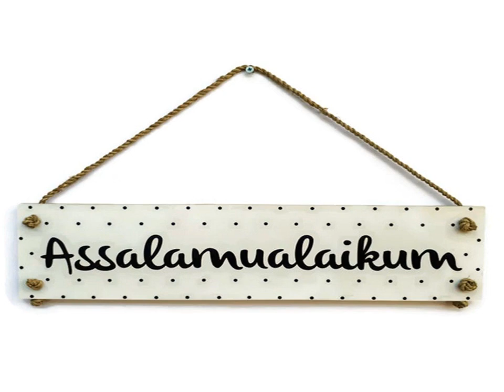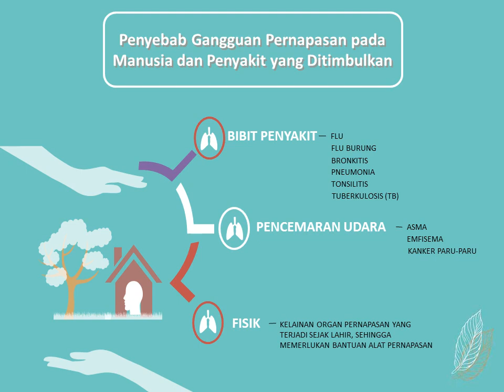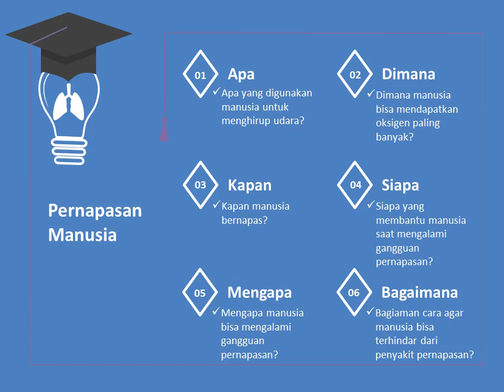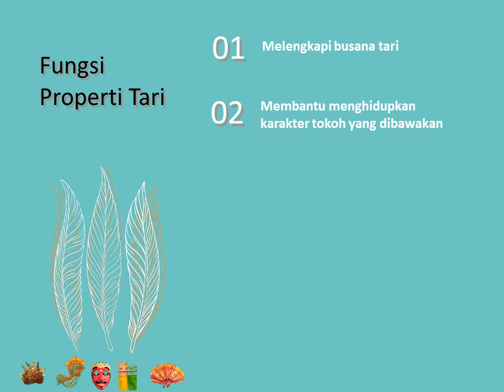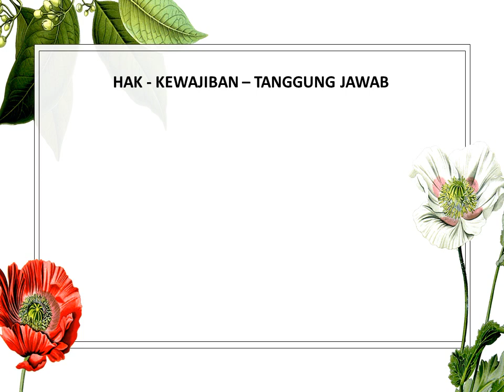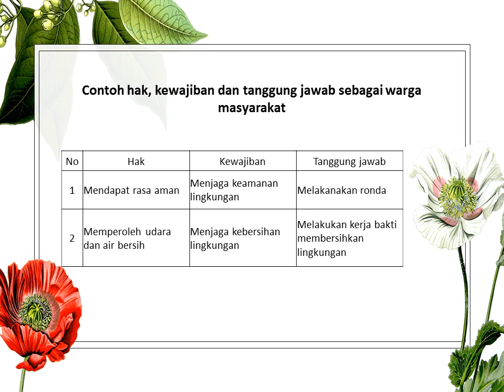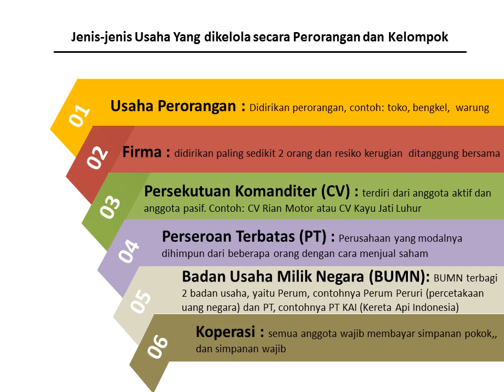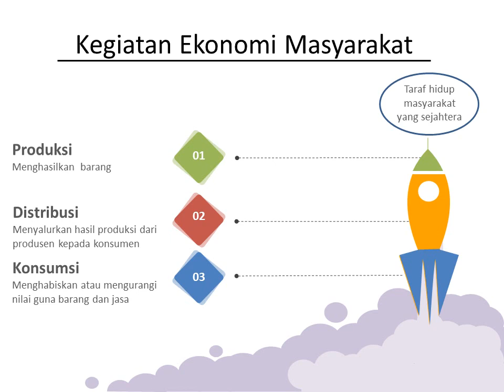Pembelajaran Tema 2 Sub Tema 2 Kelas 5 SDIT Permata Kota Probolinggo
Pentingnya Udara Bersih bagi Kesehatan